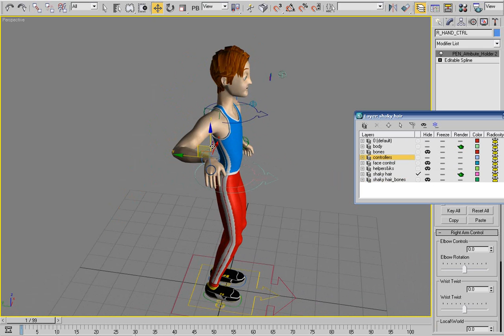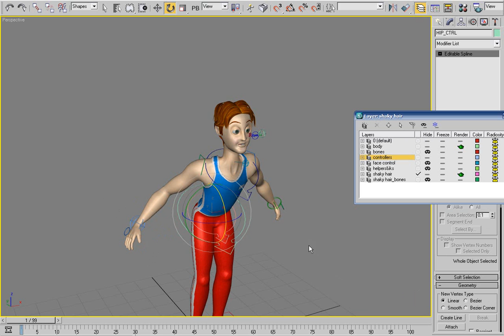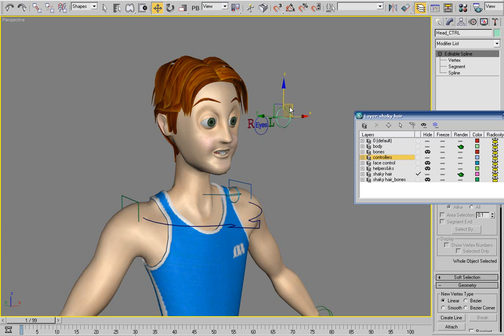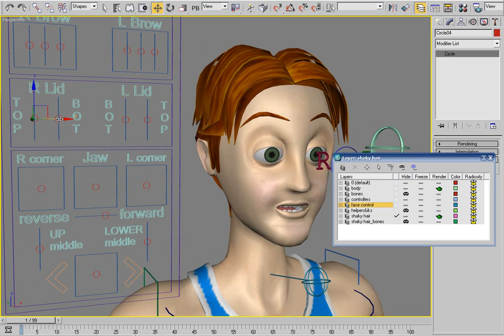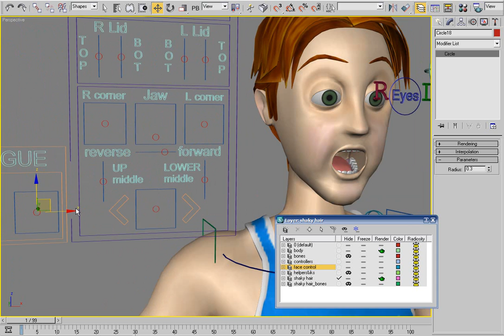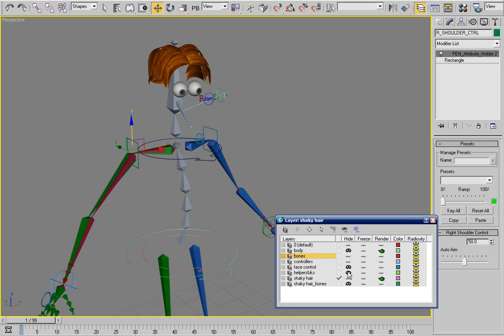the gymnast rigging